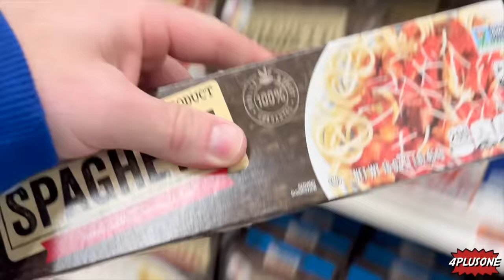DANIELA ESTÁ ENFERMA* FIEBRE ALTA*|4PLUSONE